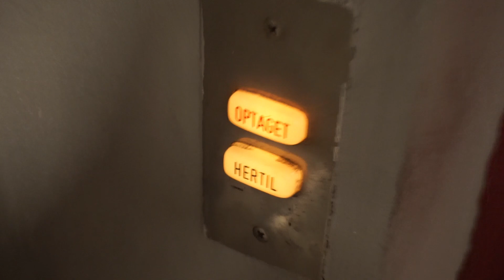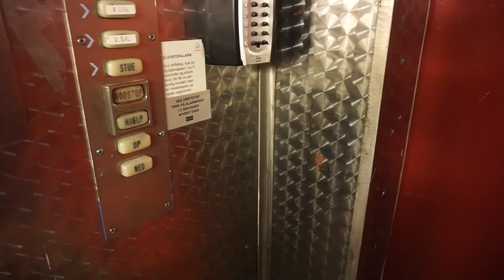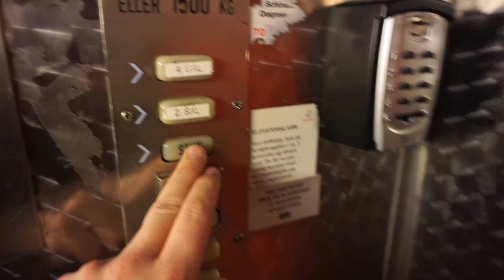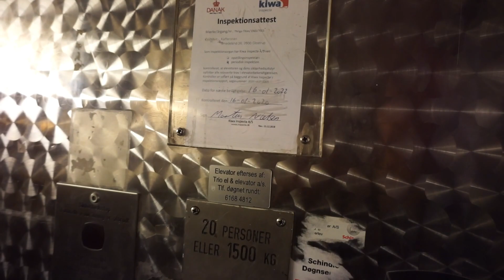Amazing original 1965 Thrige-Titan traction freight elevator @ Smedeland 36, Glostrup, Denmark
Information
 • Location: Smedeland 36, Glostrup, Denmark
 • Manufacturer: Thrige-Titan
 • Year: 1965
 • Serial: 7021
 • Type: Traction, relay controller without memory
 • Capacity: 20 persons or 1500 kg
 • Stops: 3